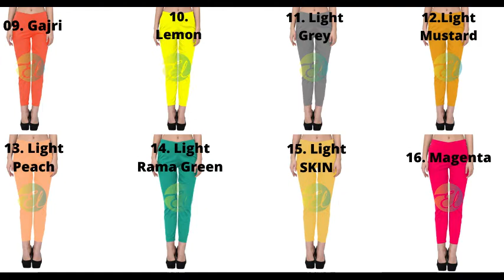EPILOG Cotton Lycra Stretchable Pants for Girls and Ladies, Plus Size Pants Available, Lycra Pants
EPILOG Cotton Lycra Stretchable Pants

EL - 3010
Lycra Stretchable Pants For Girls and Ladies
Cigarette Pants For Girls and Ladies
Plus Size Pants Also Available
Online Pants
Shop Online

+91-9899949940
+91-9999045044